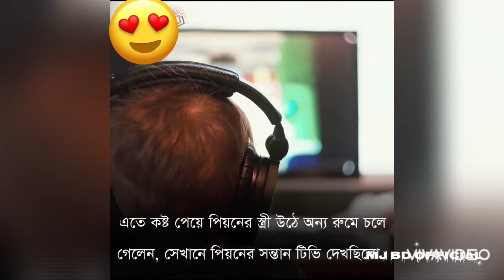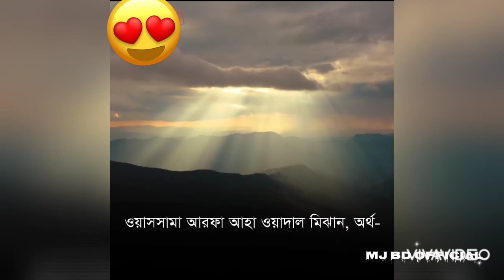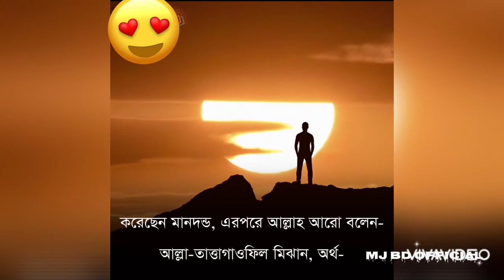মাহে রমজান কাউকে ঠকালে দিগুণ বেড়ে আমলনামায়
মাহে_রমজানে_কাউকে_ঠকালে_বা_কারো_সাথে_কোনো_অন্যায়_করলে_তা_আরও_বহুগুণ_বেড়ে_আপনার আমলনামায়

মাহে রমজানের গজল,
মাহে রমজান গজল,
মাহে রমজান এলো বছর ঘুরে,
মাহে রমজানের,
মাহে রমজান মাহে রমজান রূপে পাগল বিশ্ব জাহান,
মাহে রমজান এসেছে,
মাহে রমজান এলো বছর ঘুরে মুমিন মুসলমানের দ্বারে দ্বারে,
মাহে রমজান এলো,
মাহে রমজান মাহে রমজান,
মাহে রমজান এলো বছর ঘুরে গজল,
মাহে রমজান অর্থ কি,
তাকওয়া অর্জনে মাহে রমজান,
মাহে রমজান আগায়া,
মাহে রমজান আয়াহে,
মাহে রমজান আরবি,
মাহে রমজান আসিফ,
মাহে রমজান আরবি গজল,
মাহে রমজান আয়া,
আহলান সাহলান মাহে রমজান,
আহলান সাহলান মাহে রমজান কলরব,
এ যে মাহে রমজান,
মাহে রমজান ইমেজ,
মাহে রমজান ইফতার,
মাহে রমজান ইফতারের সময়,
মাহে রমজান ইয়া আল্লাহ,
ইসলামিক গজল মাহে রমজান,
মাহে রমজান উপলক্ষে,
মাহে রমজান উপলক্ষে পোস্ট,
মাহে রমজান উপলক্ষে সুন্দর একটি গজল,
মাহে রমজানের ওয়াজ,
মাহে রমজান উপলক্ষে গজল,
মাহে রমজান রহমত ওয়ালা,
মাহে রমজান রেহমাত ওয়ালা,
মাহে রমজানের গুরুত্ব ও তাৎপর্য,
মাহে রমজান এসেছে গজল,
মাহে রমজান এলো বছর ঘুরে মুমিন মুসলমানের দ্বারে দ্বারে গজল,
মাহে রমজান এলো গজল,
মাহে রমজানের ঐ রোজার শেষে এলো খুশির ঈদ,
মাহে রমজানের ঐ রোজার শেষে,
মাহে রমজান ও শুভ নববর্ষ,
মাহে রমজান ও বাংলা নববর্ষের শুভেচ্ছা,
মাহে রমজান ওয়ালপেপার,
মাহে রমজান ও নববর্ষের শুভেচ্ছা,
মাহে রমজান নিয়ে ওয়াজ,
মাহে রমজান কবে,
মাহে রমজান কত তারিখ,
মাহে রমজান কি কাওয়ালি,
মাহে রমজান ক্যালিগ্রাফি,
মাহে রমজান কবিতা,
মাহে রমজান কবে থেকে শুরু,
মাহে রমজান ক্যালেন্ডার,
মাহে রমজান কি মাসে,
মাহে রমজানের খবর,
খোশ আমদেদ মাহে রমজান,
এলো মাহে রমজান মুহিব খান,
মাহে রমজান এর খবর,
মাহে রমজান ২০২১ খবর,
মাহে রমজান গজল হিন্দি,
মাহে রমজানের গান,
মাহে রমজানের গজল 2021,
মাহে রমজানের গজল ২০২১,
মাহে রমজান গজল 2021,
মাহে রমজান গজল ২০২১,
মাহে রমজান এলো ঘরে ঘরে,
মাহে রমজান ছবি,
মাহে রমজান ছন্দ,
মাহে রমজান ছবি ২০২১,
আহলান সাহলান মাহে রমজান ছারছীনা,
আহালান ছাহালান মাহে রমজান,
এলো মাহে রমজান জাগো মুসলমান,
মাহে রমজান টাইপোগ্রাফি,
মাহে রমজান টিকটক,
মাহে রমজান টোন,
মাহে রমজানের টিকটক,
মাহে রমজান ডিজাইন,
মাহে রমজান ডেট,
মাহে রমজান পোস্টার ডিজাইন,
পবিত্র মাহে রমজান কত তারিখে,
মাহে রমজান কয় তারিখ,
মাহে রমজান সুমাইয়া তানজিম,
কোরআন তেলাওয়াত মাহে রমজান,
রমজান এলো তাই মাহে রমজান,
মাহে রমজান থেকে ১০টি,
মাহে রমজান থেকেই,
মাহে রমজান কবে থেকে,
এযে মাহে রমজান রহমতের দরিয়া,
মাহে রমজানের দোয়া,
মাহে রমজান নিয়ে গজল,
মাহে রমজানের নতুন গজল,
মাহে রমজানের নিউ গজল,
মাহে রমজানের নতুন গজল ২০২১,
মাহে রমজানের নতুন গান,
মাহে রমজান নিয়ে কবিতা,
মাহে রমজান নিয়ত,
মাহে রমজান নিয়ে হাদিস,
মাহে রমজান পিকচার,
মাহে রমজান পোস্টার,
মাহে রমজান পোস্ট,
মাহে রমজান পিক,
মাহে রমজান রূপে পাগল,
পবিএ মাহে রমজান,
মাহে রমজান ফটো,
মাহে রমজান ফন্ট,
মাহে রমজান ফজিলত,
মাহে রমজান ফোটো,
ফিরে এলো মাহে রমজান,
মাহে রমজানের ফজিলত,
মাহে রমজান বাংলা গজল,
মাহে রমজান ব্যাকগ্রাউন্ড,
মাহে রমজান ব্যানার,
মাহে রমজান বেনার,
মাহে রমজান বই,
মাহে রমজান বাণী,
মাহে রমজান বাংলা ফন্ট,
মাহে রমজান বাংলা স্ট্যাটাস,
মাহে রমজান ভেক্টর,
মাহে রমজান ভিডিও গজল,
মাহে রমজান মাসের গজল,
মাহে রমজান মাহে রমজান রূপে পাগল,
মাহে রমজান মাস,
মাহে রমজান মোবারক,
মাহে রমজান মাসের শুভেচ্ছা,
মাহে রমজান মানে কি,
মাহে রমজান রূপে পাগল বিশ্ব জাহান,
মাহে রমজান রিংটোন,
মাহে রমজান রমজানুল মোবারক,
মাহে রমজান রহমত,
মাহে রমজান রেহেমাত,
মাহে রমজান এলো বছর,
মাহে রমজান এলো বছর শেষে,
মাহে রমজান শুভেচ্ছা,
মাহে রমজানের শুভেচ্ছা ব্যানার,
মাহে রমজান শুরু,
মাহে রমজানের শুভেচ্ছা,
শুভ মাহে রমজান,
মাহে রমজান ২০২১ শুভেচ্ছা,
মাহে রমজান সম্পর্কে হাদিস,
মাহে রমজান সম্পর্কিত হাদিস,
মাহে রমজান সময়,
মাহে রমজান স্ট্যাটাস,
মাহে রমজানের সময় সূচি,
মাহে রমজান স্টিকার,
মাহে রমজান সম্পর্কে আলোচনা,
মাহে রমজান সূচি,
মাহে রমজান হিন্দি গজল,
মাহে রমজান হাদিস,
মাহে রমজান হিন্দি,
মাহে রমজান হে আল্লাহ,
মাহে রমজান হিন্দি গজল রিংটোন,
হে মাহে রমজান,
আলবিদা হে মাহে রমজান,
স্বাগতম হে মাহে রমজান,
এলো হে মাহে রমজান,
মাহে রমজান 2021 ছবি,
মাহে রমজান 2021 ক্যালেন্ডার,
এলো মাহে রমজান 2021,
2021 সালের মাহে রমজান